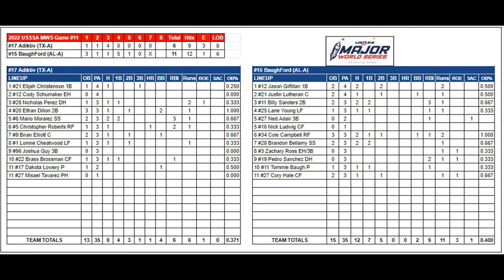Adiktiv vs Baugh Ford - GM #11 - 2022 USSSA Major World Series!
Adiktiv/Throwbacks/CE (TX-A) vs Baugh Ford/Grizzy (AL-A) - GM #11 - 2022 USSSA Major World Series!

Spacecoast Stadium in Viera, Florida on Thursday, October 6th at 8:00 AM.
72 degree temperatures
Unlimited Homer's on 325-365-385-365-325 fences.
Rhino the Rep and Farhad Farjad were the announcers.